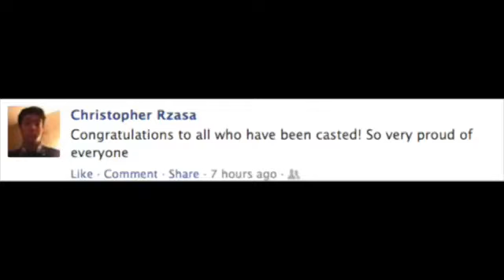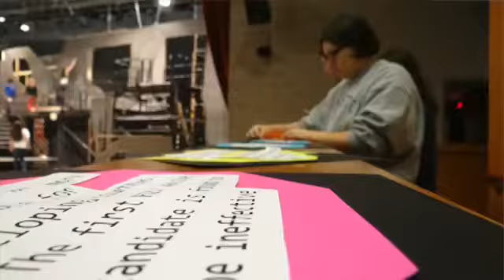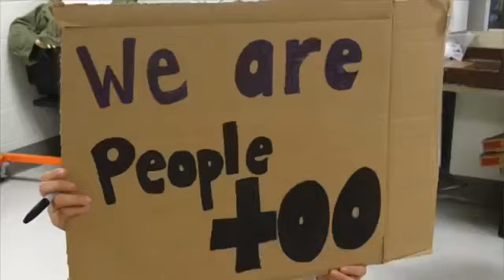RENT: School Edition Documentary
Our students have many talents.  Only some are displayed on stage.  This film (produced by our students) captures the effect that being involved in theatre at Trumbull High School has.